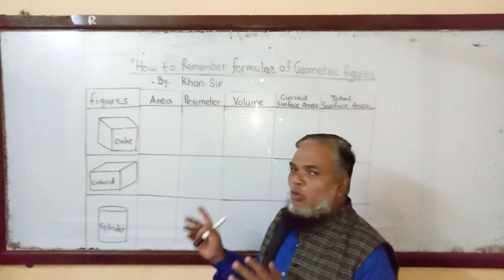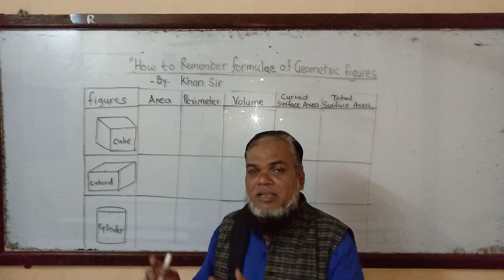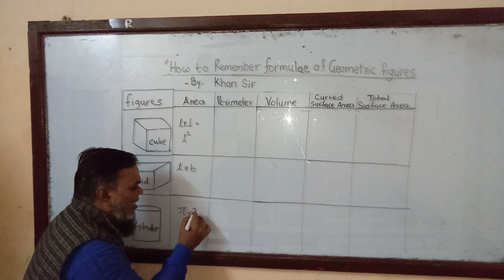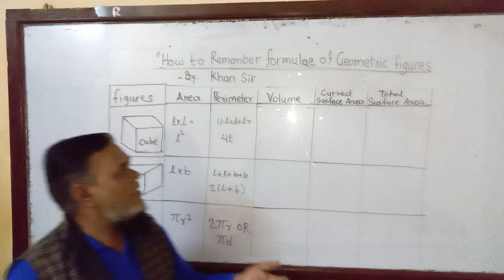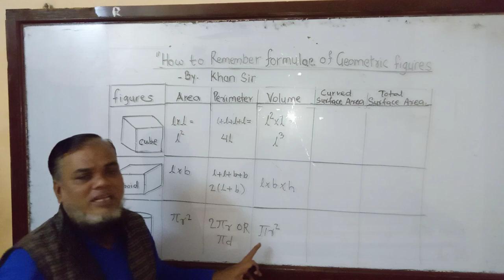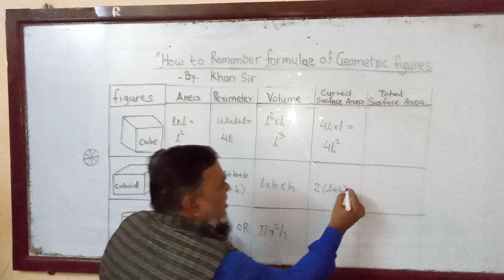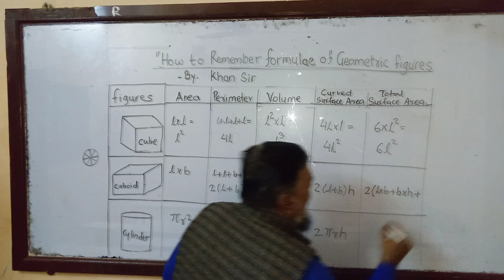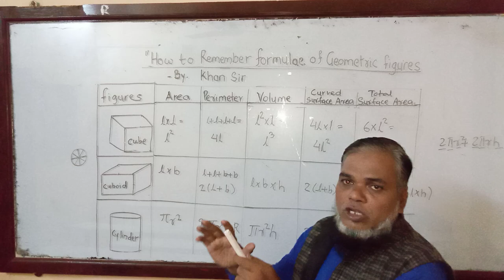HOW TO REMEMBER FORMULAE OF GEOMETRIC FIGURS | BY KHAN SIR | IRAM CLASSES